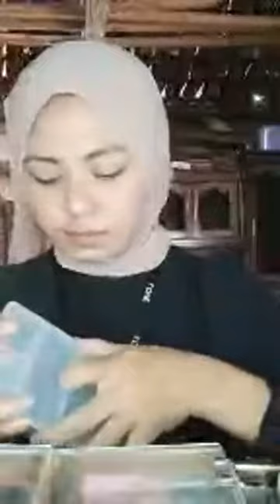emma makeup live streaming di Facebook | almaz wedding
Surabya babakn limbangan
Menyediakan jasa:
▶️ dekorasi pernikahan
▶️ dekorasi akad nikah
▶️ dekorasi lamaran
▶️ dekorasi khitanan
▶️ rias pengantin
▶️ rias akad & wisuda
▶️ tenda & panggung
▶️ hiburan & sound system
▶️ photo & video syuting

in collab with:
@almaz wedding
Windy Fotografer